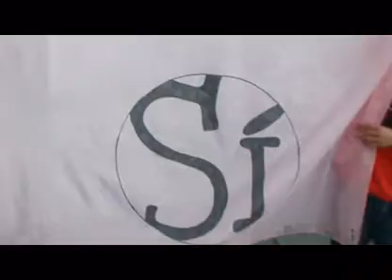BANDERAZO EN FLORIDA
El dia 15 de octubre llegó la bandera más linda a Florida